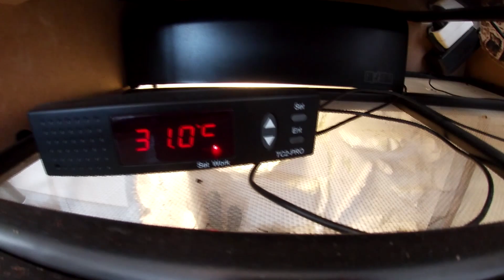sauVEtage GECKO LEOPARD !!!